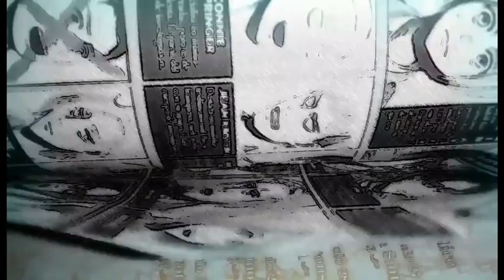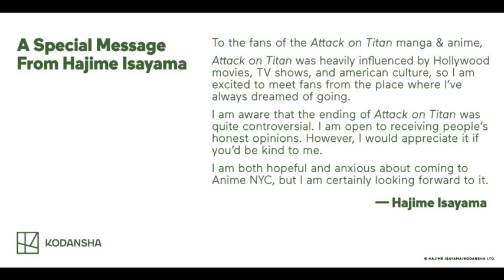Shingeki No Kyojin The Final Season Part 3 (CONCLUSION) Poster/Key VISUAL [ SPECIAL EVENT 2022 ]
Shingeki no kyojin: The Final Season Part 3 CONCLUSIÓN.
El día de hoy durante el shingekinokyojin SPECIAL EVENT 2022
se liberó el PRIMER KEY VISUAL de la parte 3 y final de la temporada final de Shingeki No Kyojin.

Analizamos esta primera imagen y hablamos de la posible presentación del PRIMER TRAILER DE LA PART 3 de attackontitan final season

Isayama estará el próximo 18 de noviembre en una convención en NY, Estados Unidos.